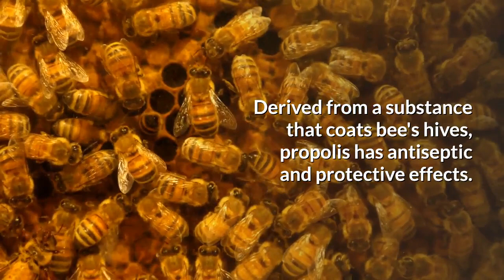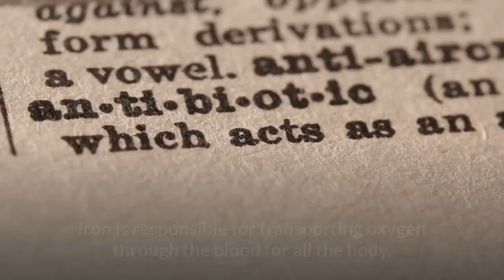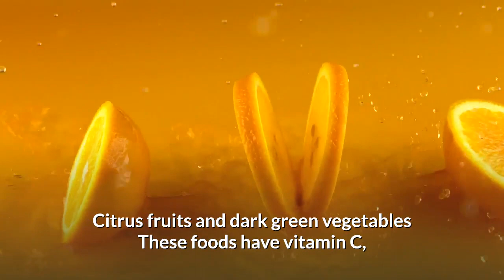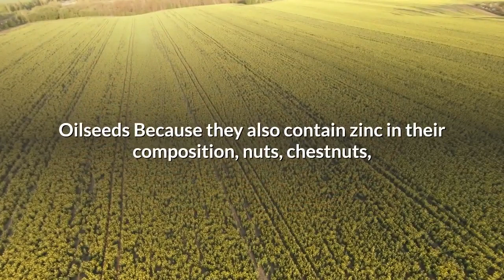Top Antiviral Foods To Naturally Boost Your Immune System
Welcome to My Save Health Channel
brings health information and tips for people looking natural ways to prevent, treat and heal ailments.
Thanks.
_____/LINKS\__________